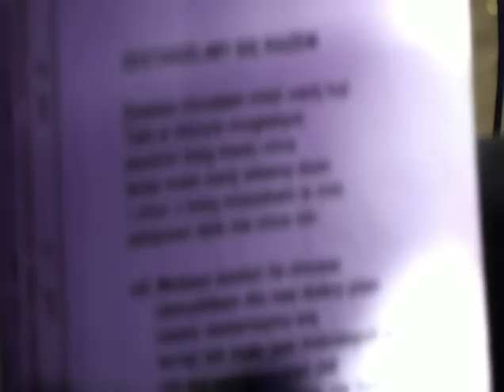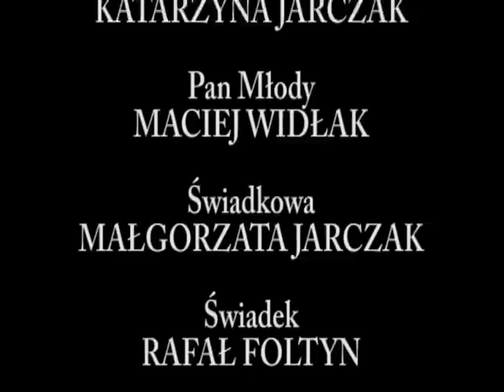KASIA/MACIEK 2011 - WZRUSZJĄCY TELEDYSK WESELNY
Końcowy teledysk filmu weselnego